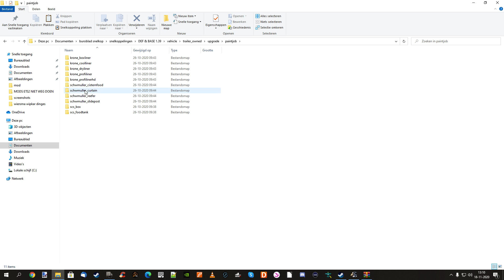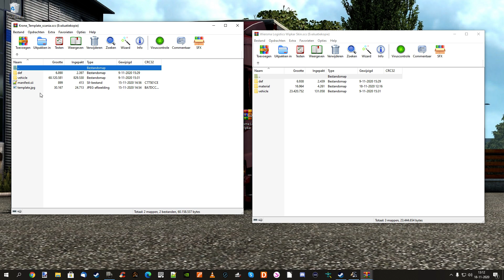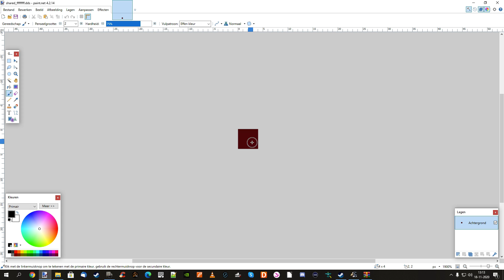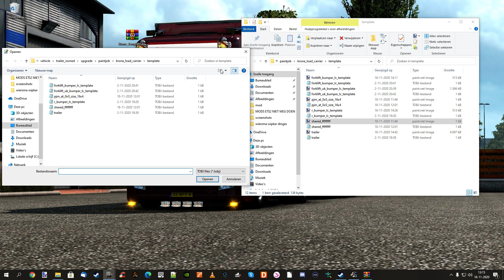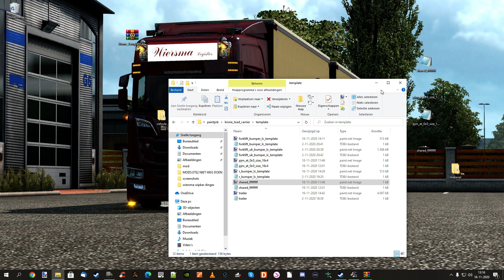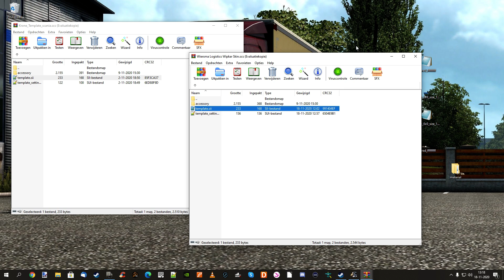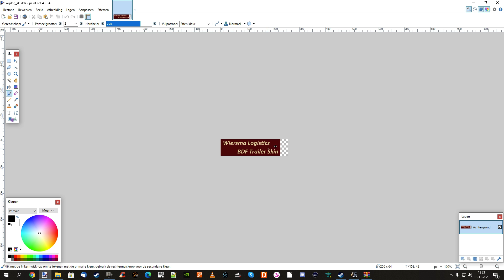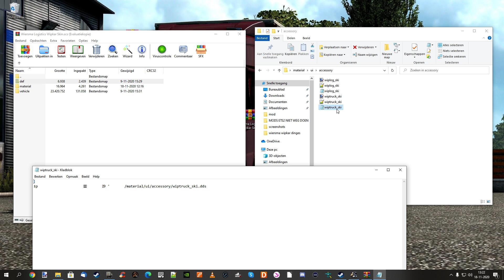ETS2 1.39!!! []TUTORIAL: SIDESKIRTS BDF IN KLEUR MAKEN!!!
Hallo beste kijkers, lieve Eurotruckvrienden, welkom bij deze tutorial. Ik leg hierin uit hoe je de sideskirts van de wipkar, in de Tandem Addon van Pannickus voor Eugene`s Scania Next Gen, in de kleur van jouw skin kunt krijgen. Bedankt voor het kijken en het liken en natuurlijk weer heel veel succes.